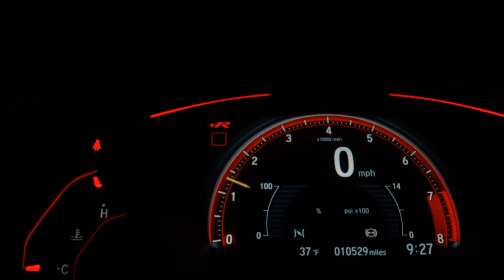FIAT TORO - 2018 - São Bernardo do Campo/SP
Veículo: FIAT / TORO 2.0 16V TURBO VOLCANO 4WD AT9
Ano: 2017/2018
Combustível: DIESEL
Portas: 4 PORTAS
Câmbio: Automático
Cor: MARROM
KM: 70.200

✅ Air Bag
✅ Alarme
✅ Ar Condicionado
✅ Ar Quente
✅ Capota Marítima
✅ CD e MP3 Player
✅ CD Player
✅ Desembaçador Traseiro
✅ Direção Hidráulica
✅ Disqueteira
✅ DVD Player
✅ Encosto de Cabeça Traseiro
✅ Farol Xenônio
✅ Freio ABS
✅ GPS
✅ Protetor de Caçamba
✅ Rádio
✅ Rádio e MP3
✅ Retrovisor Fotocrômico
✅ Retrovisores Elétricos
✅ Tração 4x4
✅ Travas Elétricas
✅ Vidros Elétricos
✅ Volante com Regulagem de Altura
✅ Limpador Traseiro
✅ Air Bag Lateral
✅ Kit Multimídia
✅ Trio Elétrico
✅ Piloto Automático
✅ Farol de Neblina
✅ Entrada USB
✅ Aerofólio
✅ Cartão SD
✅ Bluetooth
✅ Porta Copos
✅ Trava Elétrica Central
✅ Bancos Elétricos
✅ Direção Elétrica
✅ Câmbio no Volante (Borboleta)
✅ Ar Digital
✅ Banco Tras. com Encosto Bipartido
✅ Sistema ISOFIX
✅ Start-Stop
✅ Assist. de Partida em Rampa
✅ Sistema Keyless
✅ Som Original